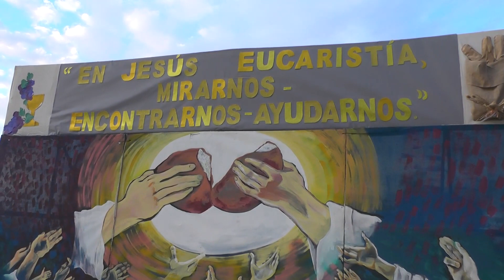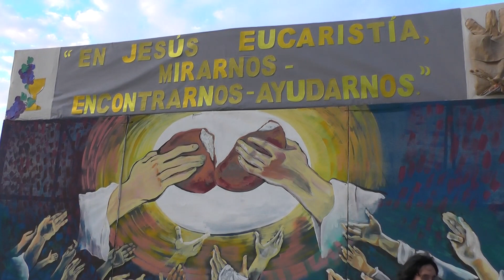Santa Misa Solemnidad del Cuerpo y la Sangre de Cristo